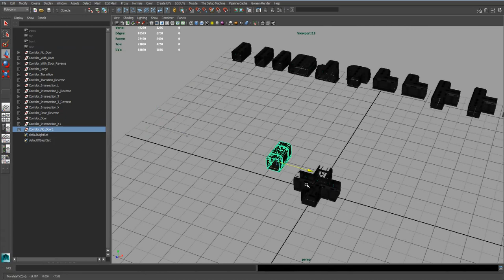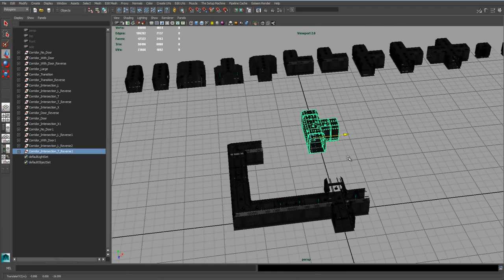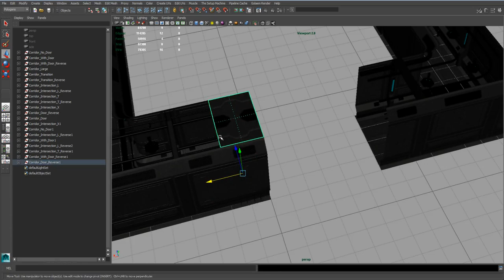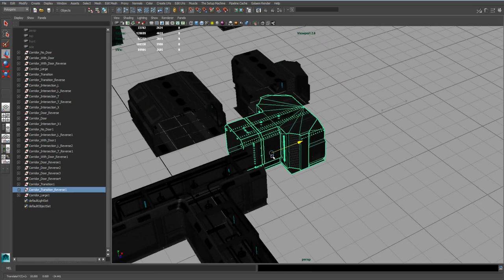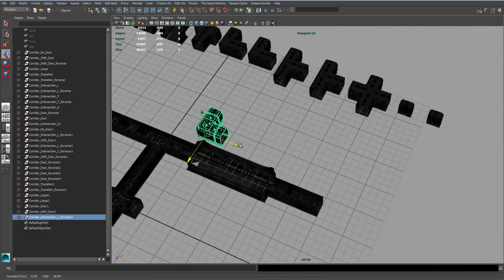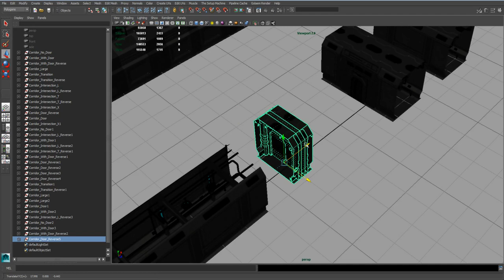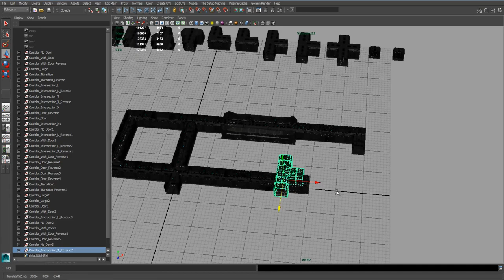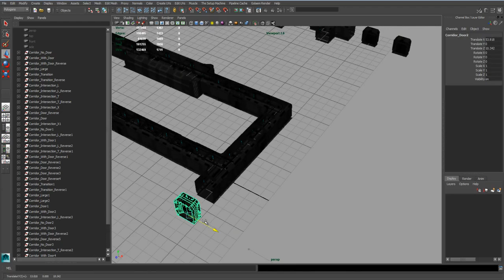SciFi Modular Corridor PREVIEW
This is an ensemble of 13, low-poly, textured, modular blocks, that will allow you to, very quickly and easily, build a scifi corridor.

OR